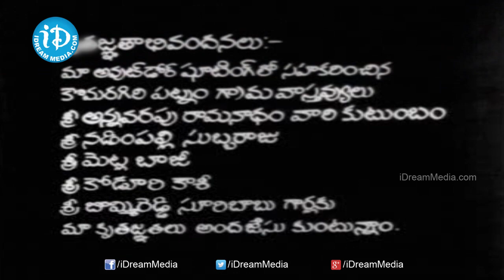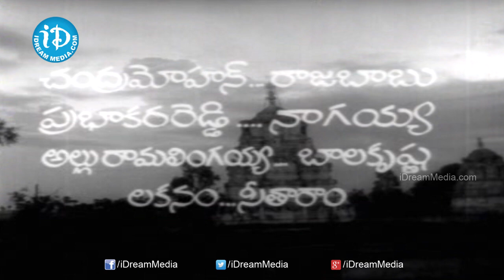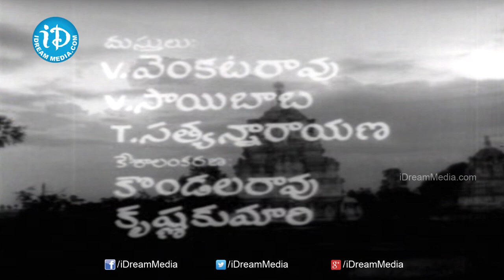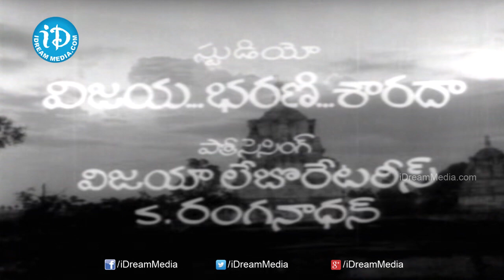Ramalayam Telugu Full Movie || Jaggayya, Jamuna, Sobhan Babu || K Babu Rao || Ghantasala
👉 Episode 1 Watch Ramalayam (1971) Telugu Movie, Starring Kongara Jaggayya, Jamuna, Sobhan Babu, Vijaya Nirmala, M. Prabhakar Reddy, Chittor V. Nagaiah, Directed by K. Babu Rao, Produced by K. A. Prabhakar and Music Composed by Ghantasala Venkateswara Rao & Saluri Rajeswara Rao.

The story is about an Indian family of Ramaiah (Jaggaiah) and closely resembles Hindu epic Ramayanam. Ramaiah and Gopi (Shobhan Babu) are brothers. Janaki (Jamuna) is wife of Ramaiah and looks after the home very well. Chitti (Roja Ramani) is their dearly loved sister. They married her into a wealthy family of Kantham (Suryakantham) giving big dowry lending money from Rayudu (Prabhakar Reddy). This leads them to many problems including differences between the family members. Finally their son in law (Chandramohan) and sister helps them solving the problem. The entire family is reunited and live happily.